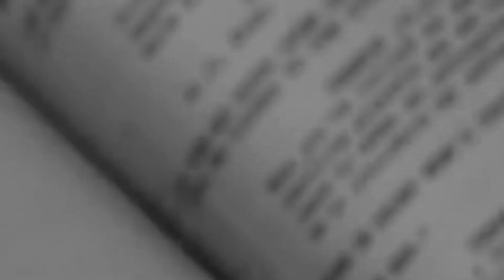Marvels SPOILER Könige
Marvels SPOILER Könige - In Marvel und dem MCU Phase 4 gibt es Regeln, die kein Schauspieler brechen darf. Kein Spoilern. In Marvel Phase 5 wird das wichtiger. Die besten Marvel Filme Deutsch zeichnen sich dadurch aus, dass das Ende nicht verraten wird. Avengers Endgame Ende oder Infinity War Ende sind Dinge, die KEINER versaut bekommen möchte. In diesem Video spreche ich über Mark Ruffalo und Tom Holland, denn sie haben in der Vergangenheit von Marvel immer wieder extrem heikle Spoiler gebracht. Welcher Spoiler wurde mal dir gebracht? Schreib es unten in die Kommentare dieses Videos. Viel Spaß!

Easy Andy ist ein Kanal für lustige Fakten, Theorien, Easter Eggs, Analysen und Reviews von aktuellen Serien und Kinofilmen.